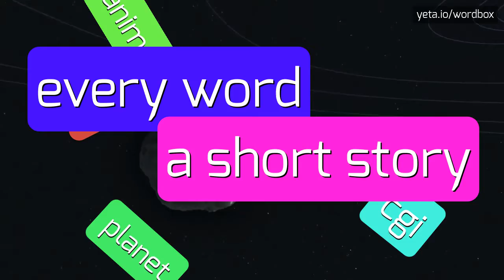JUSWO - HOW TO PRONOUNCE IT!?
Watch how to say and pronounce "juswo"!